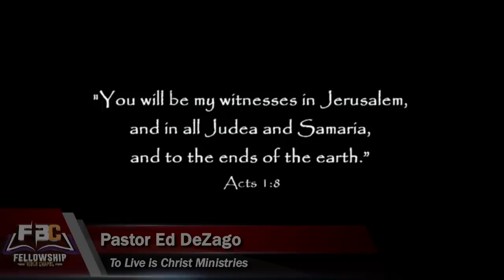2016 06 25 Pastor Ed DeZago - Session 1 - "The Perfect Mess"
Fellowship Bible Chapel is proud to present Dr. Ed DeZago of To Live is Christ Ministries for a Teaching Weekend on living the Christian Life.

In his opening message, Pastor DeZago explores mankind's current condition which he calls "The Perfect Mess".  Looking at the nature of sin, and the perfection of who we are in Christ, he helps us to understand that God knew, even before we were born, the struggles we would face in our flesh nature.  He also made the perfect provision for that struggle, the shed blood of the perfect sacrifice, the person of Jesus Christ.

Pastor DeZago has been living a life truly blessed by the grace of God in the Lord Jesus Christ. Before knowing Christ as personal Savior, Ed shares that God knew him, and in His providential grace, brought him to a crossroads in life where he willingly trusted God’s promises through Christ.

Since his conversion he has spent his time following the Savior who has prompted him to prepare others in the grace of God through Christ by means of the teaching ministry of Scripture. Ed believes that Christ is the meaning, the model, and means for eternal life.

Pastor Ed's bio:

Educational Summary:

Miami Christian College, Miami, FL (’75), B.A.
Major: Theology

Dallas Theological Seminary, Dallas, TX (’81), Th. M
Major: Bible Exposition
Thesis: Leviticus: A Key to Understanding the Bible.

The Southern Baptist Theological Seminary, Louisville, KY (2000), Th. M
Major: Systematic Theology
Thesis: An Evaluation of Assurance of Salvation as Taught by the

Grace Evangelical Society.
The Southern Baptist Theological Seminary, Louisville, KY. (2006) Ph. D

First major: Systematic Theology
Second major: New Testament
Comprehensive exams: May 7,9,12, 2003.
Dissertation: Word and Spirit in Doctrinal Formation